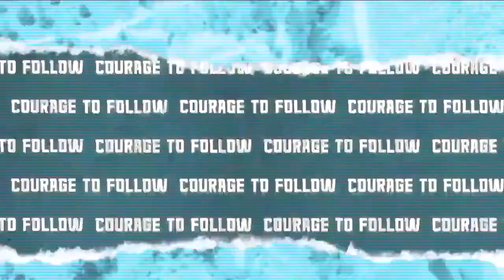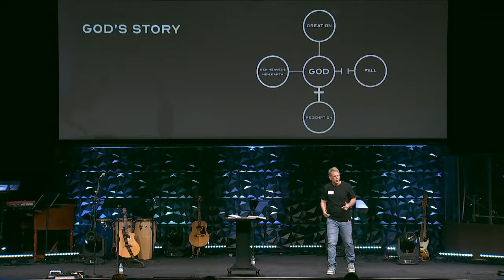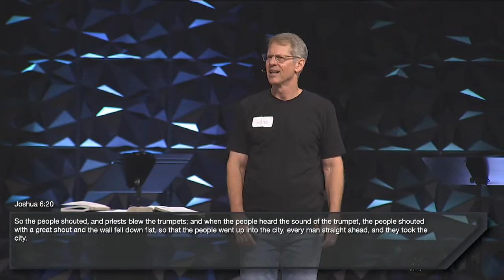121 Community Church 11am Broadcast